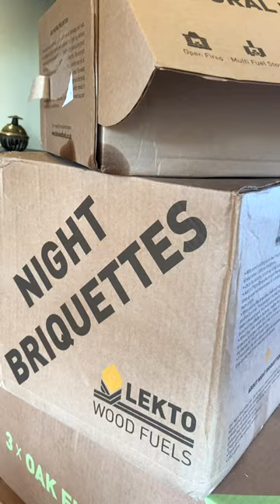Unboxing Lekto Woodfuels Kiln-Dried Oak, Hardwood, Nighttime Briquettes, Firelighters & Kindling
OUR EQUIPMENT:
Sony ZV1
Sennheiser MKE 200 mic
DJI AIR 3 Fly More Combo DJI RC 2 Drone
Canon PowerShot SX70 HS